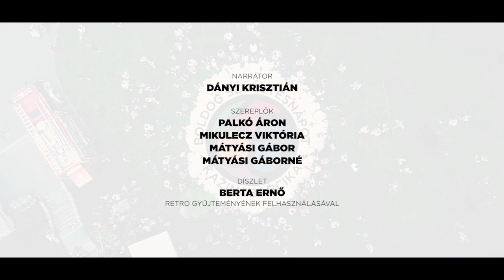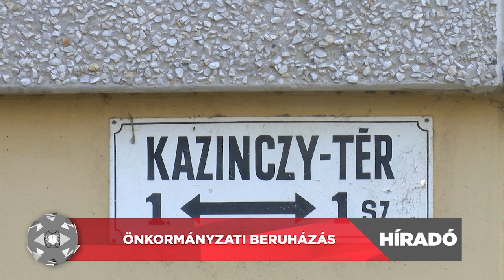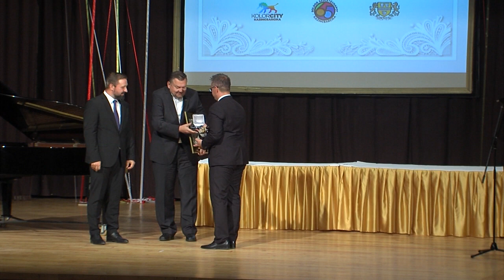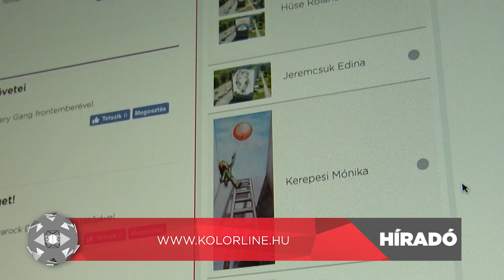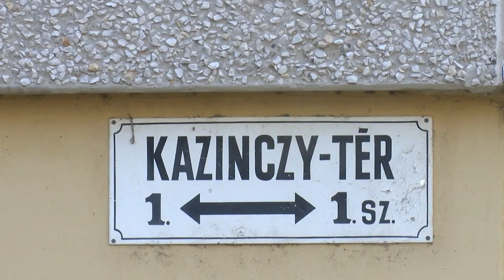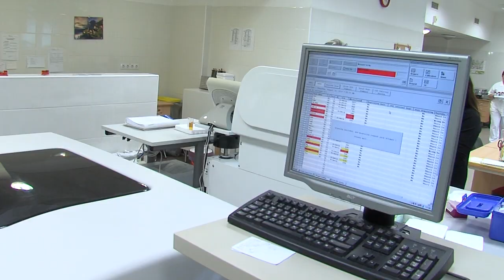KOLORTV - HÍRADÓ 2019.08.22.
A Híradó augusztus 22-ei adásának legfontosabb témái:

- ünnepi képviselő-testületi ülés  – Pro Urbe és Díszpolgári címet adományztak

- jó ütemben halad a Dísz tér felújítása – hamarosan egy modern, minden igényt kielégítő tér szépíti majd Kazincbarcikát

- folytatódnak az Újkazinci városrész tereinek felújításai  – a Kazinczy téren szeptember elején kezdődnek a munkálatok